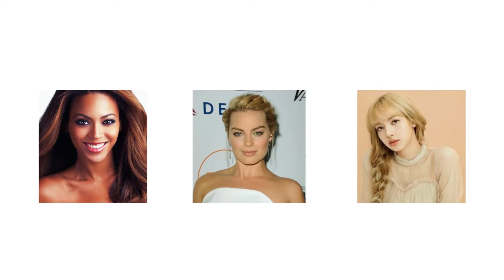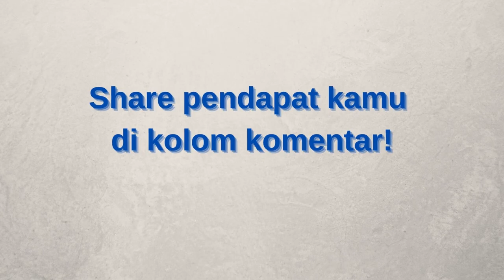Xiao Zhan & Kim Ji Soo, Pria Paling Tampan dan Wanita Paling Cantik Di Dunia 2022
Xiao Zhan dan  Kim Ji Soo Pria Paling Tampan dan Wanita Paling Cantik Di Dunia  2022.

Previous Video :
Pasar Malam/Carnaval di  Watertown New York, USA